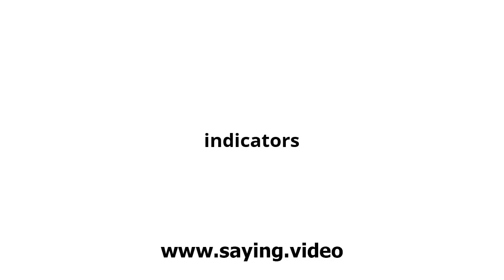How to say indicators in English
A short video showing how to pronounce indicators.